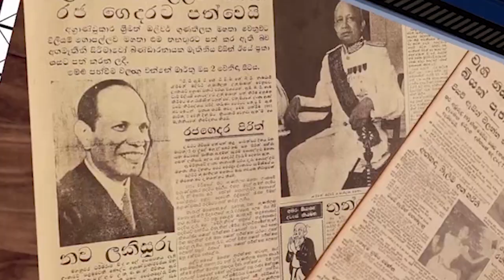බාල බෙහෙත් ගැන කෙහෙළියගේ කාර්ය සටහන් අතුරුදන්